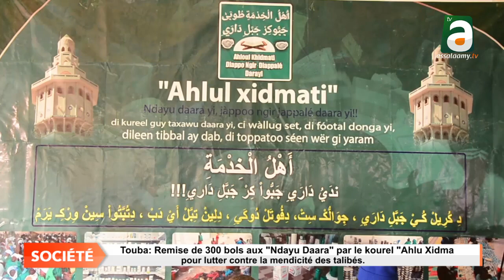Remise de 300 bols et produits détergents à des "Ndéyu Daara" par le kourel Ahlou Xidma pou lutter..